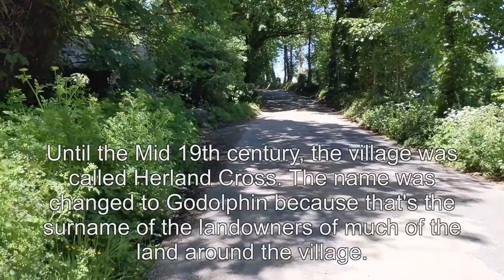Horsepool Chute, Godolphin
A short video about Horsepool Chute in Godolphin Cross, West Cornwall.